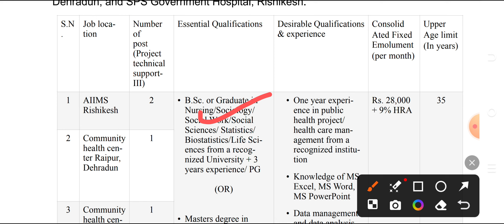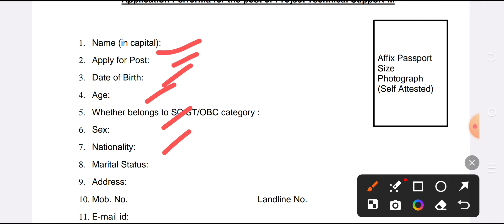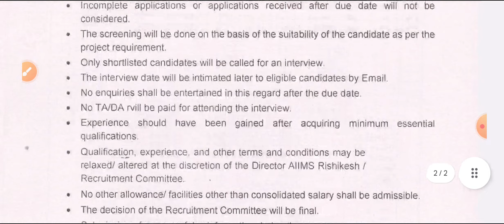NURSING DIRECT VACANCY FORM START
Mksbro5
Provide medical news

NURSING VACANCY
PERAMEDICAL VACANCY
NURSING VACANCY
PERAMEDICAL VACANCY
NURSING VACANCY
PERAMEDICAL VACANCY

UP CHO